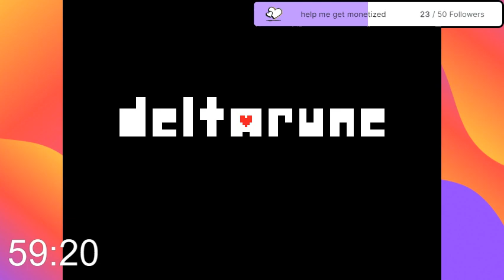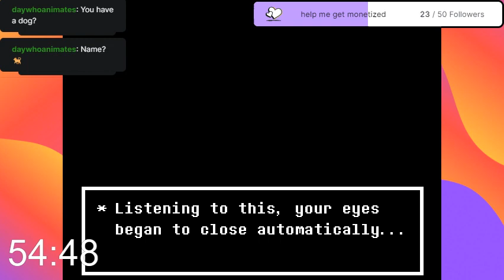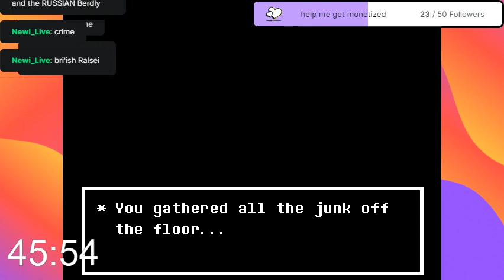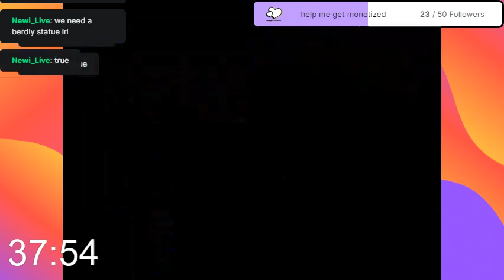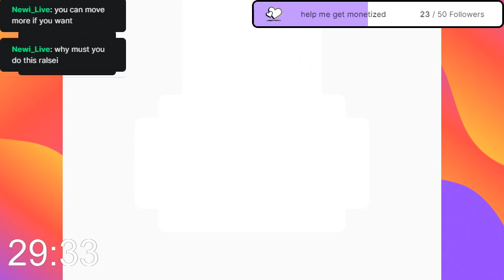Revisiting DELTARUNE Chapter 2